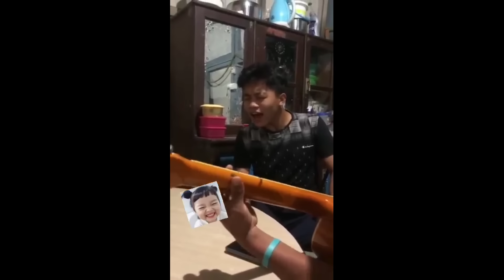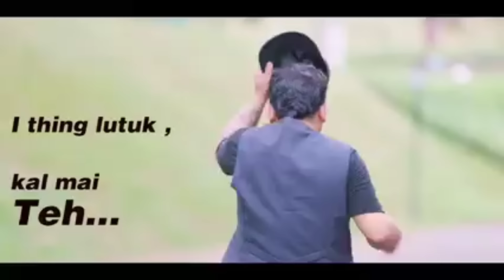Mizo Zai Nuihzat thlak leh Hlimawm mizo Viral videos / mizo funny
Chawngkhum dan tlang huat loh.